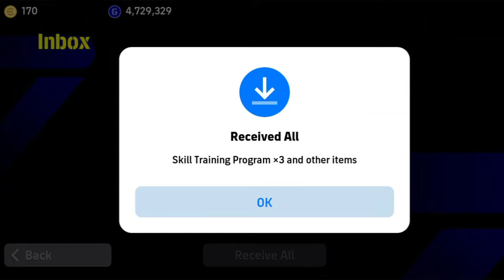Free Neymar & Carnival Campaign Rewards Pack Opening 🤯🔥 eFootball 2024 ✨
How To Upgrade Nominating Contract Rice In Pes 2024 || Nominating Contract D. Rice Max Training Tutorial In Efootball 2024

How To Train 98 Rated D. Nunez Nominating Contract In eFootball 2024 Mobile

Nominating Contract D. Nunez Best Training Guide  efootball 2024

Nominating Contract D. Rice Best Training Guide 🥶 || efootball 2024 ✨

How To Upgrade Nominating Contract nunez In Pes 2024 || Nominating Contract D. nunez Max Training Tutorial In Efootball 2024

D.Nunez Golden Boys New Nominating Contract | eFootball 2024 Mobile

How To Train 98 Rated D. Nunez In eFootball 2024 Mobile || Darwin Nunez Max Level In eFootball